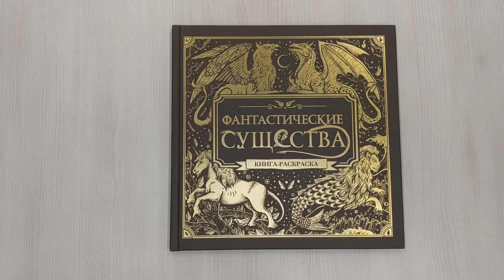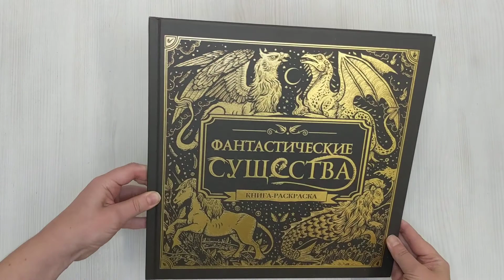Фантастические существа. Книга-раскраска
Более 90 фантастических существ ждут тебя на страницах этой книги-раскраски! Мы предлагаем не просто раскрасить их, но и узнать их историю, происхождение и магические свойства. Подари себе сказку, узнай больше о магических животных и местах их обитания.